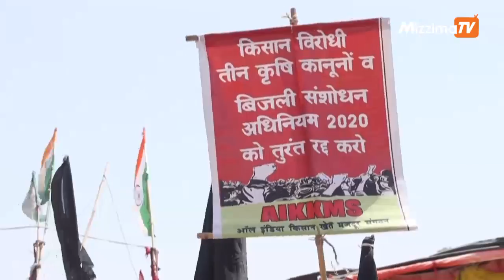ကိုဗစ်အကျပ်အတည်း ဖြစ်နေပေမယ့် အိန္ဒိယတောင်သူတွေ စိုက်ပျိုးရေးဥပဒေတွေကို ဆက်လက် ဆန့်ကျင်ဆန္ဒပြနေ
အိန္ဒိယနိုင်ငံမှာ လယ်ယာစိုက်ပျိုးရေးကဏ္ဍဆိုင်ရာ အစိုးရရဲ့ ပြုပြင်ပြောင်းလဲမှုတွေကို ဆန့်ကျင်နေတဲ့ တောင်သူတွေဟာ လက်ရှိကာလ ကိုဗစ်-၁၉ အကျပ်အတည်း ဖြစ်နေတဲ့ကြားမှာပဲ ၎င်းတို့ရဲ့ ဆန္ဒပြမှုတွေကို ဆက်လုပ်နေကြပါတယ်။

       shorturl.at/lFPQ0